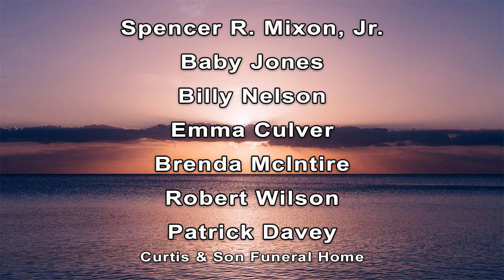Daybreak Obituaries 03/17/2021